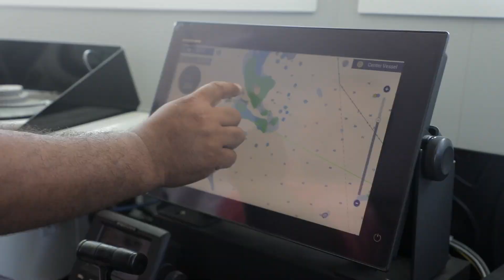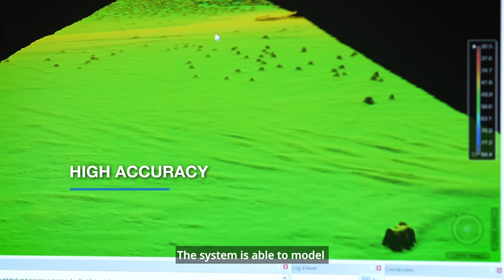Tuvalu leveraging 'LiDAR' technology in the quest for a more resilient future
With funding from the Green Climate Fund, the Tuvalu Coastal Adaptation Project is working to develop innovative coastal protection solutions in one of the world's most vulnerable small island developing states.

Implemented by UNDP in partnership with the government, the project has worked with Fugro, a world-leading geo-data specialist, to leverage airborne 'LiDAR' (Light Detection and Ranging) technology to capture precise coastal data - supporting adaptation planning into the future.